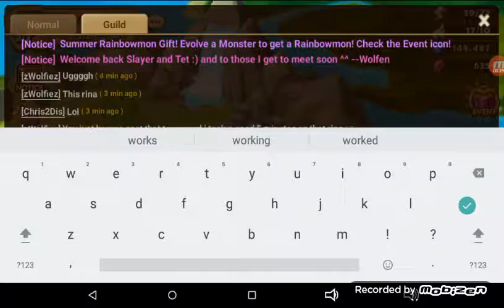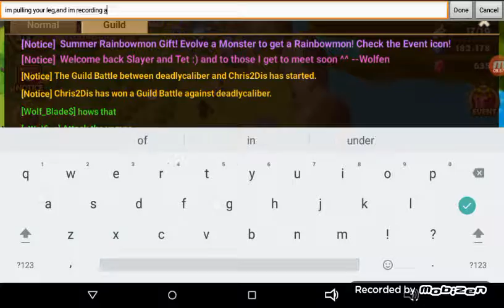Daily Video 7/ The Blue Kentucky Fried Chicken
Daily Report and not too much,some good stuff though